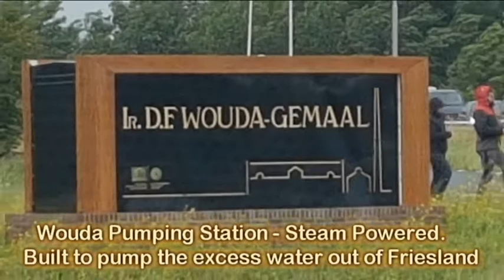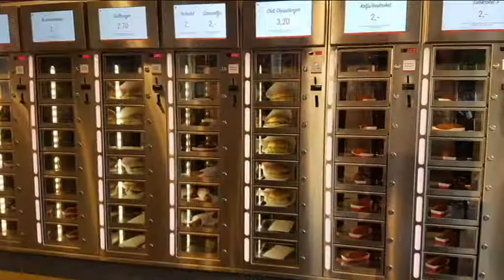Rhine River Cruise 2019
Basel to Amsterdam including the Moselle River